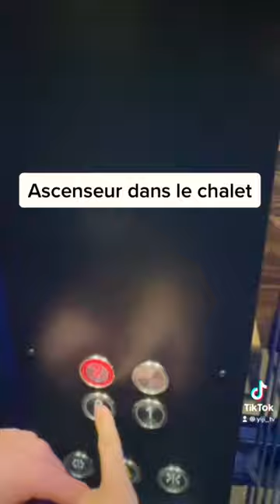Vacances au ski de folie, vlog en entier dispo ! (Courchevel, Meribel )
Extrait de nos vacances au ski à Courchevel, Méribel, et val Thorens avec la fameuse caméra Insta360, VLOG EN ENTIER DISPO